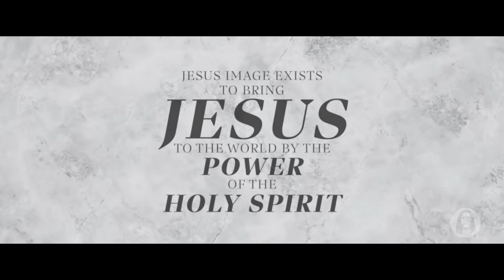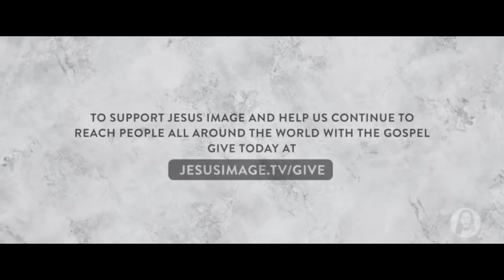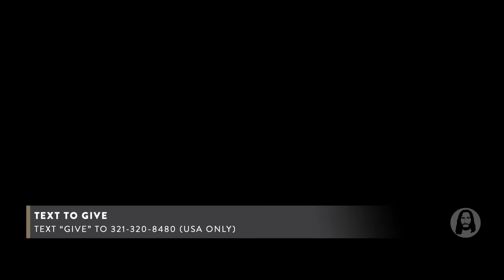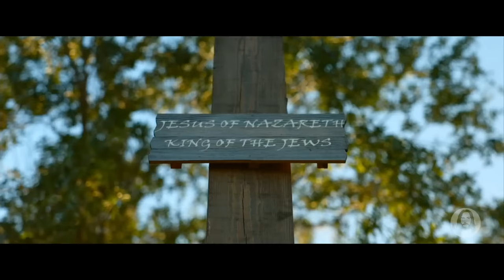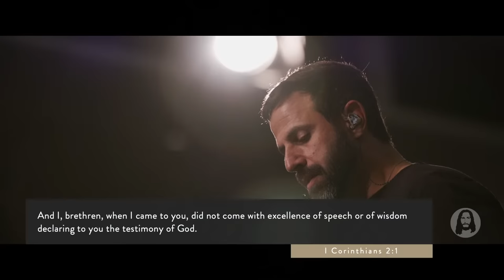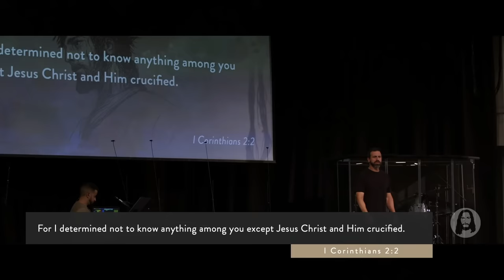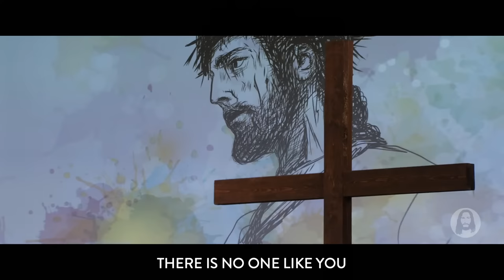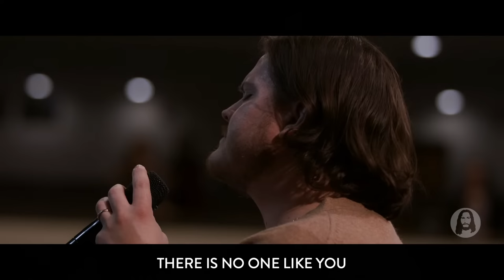Jesus: Heaven’s Only Message | Michael Koulianos | Sunday Night Service | October 8th, 2023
Live from Jesus Image in Orlando, FL | October 8th, 2023